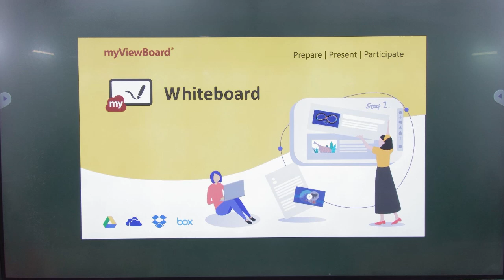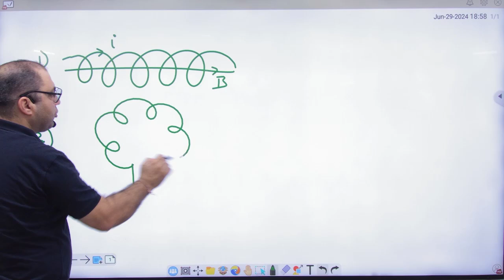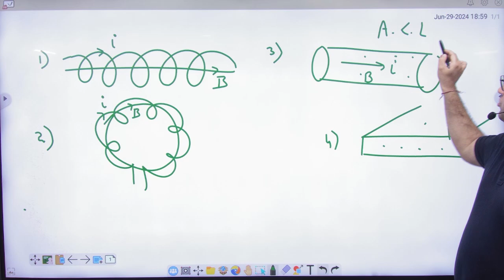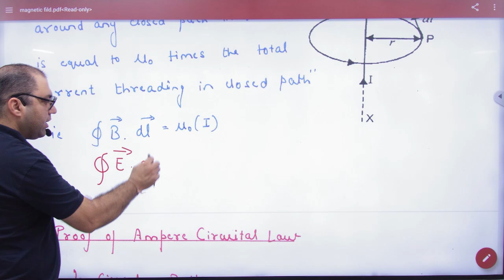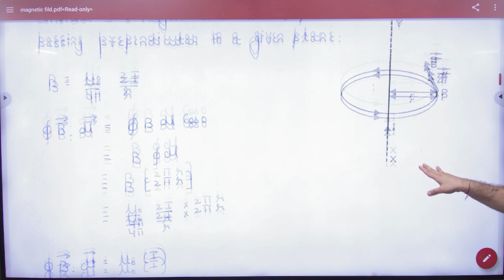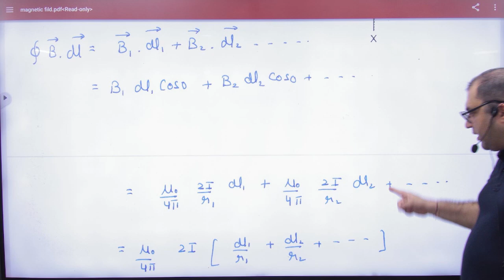6 Ampere circuital law